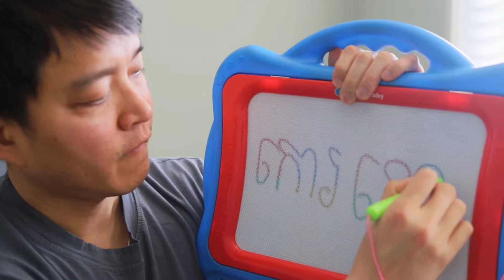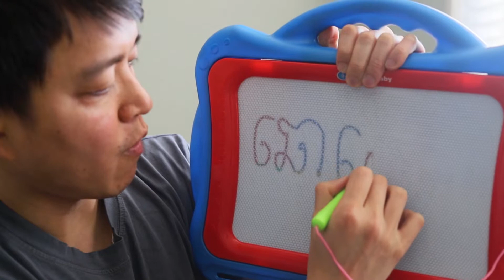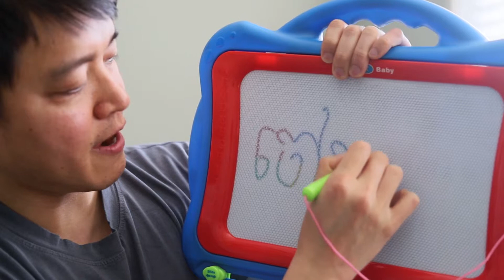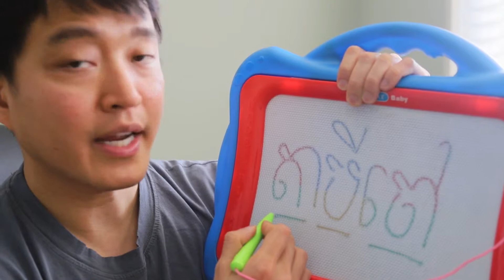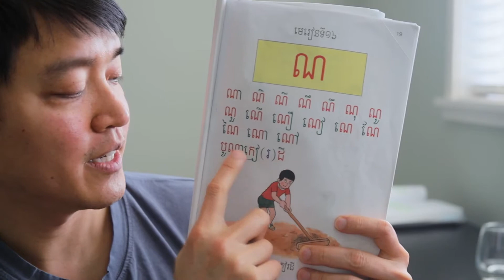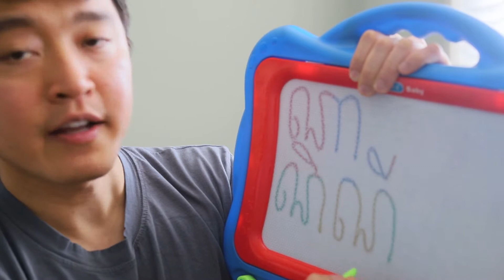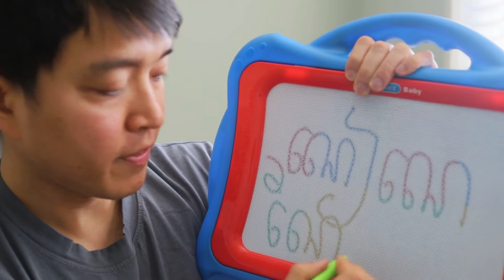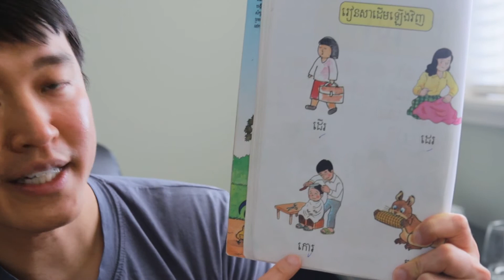Khmer Class: Lesson 15-17: 1st type Consonants + Vowels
In this video, you will learn how to read and write more 1st type consonants and vowels in lesson 15 to 17 (lesson 15, write only as continued from the previous video)